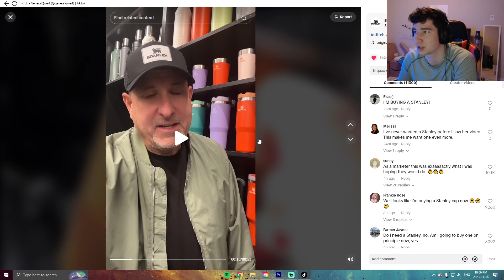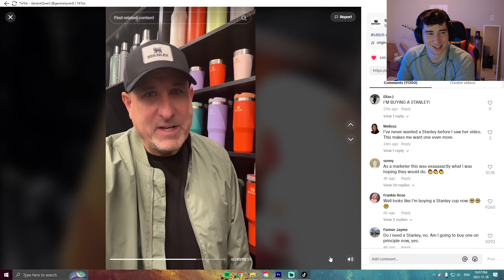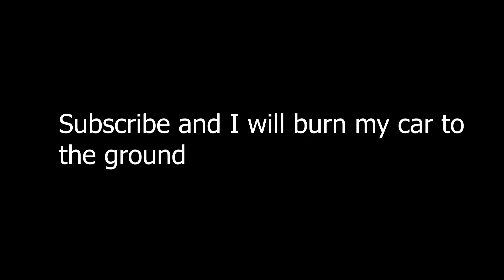Finally Some Wholesome News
Who knew stanley cups were Fire proof.